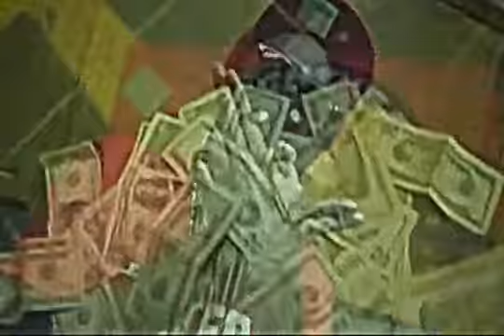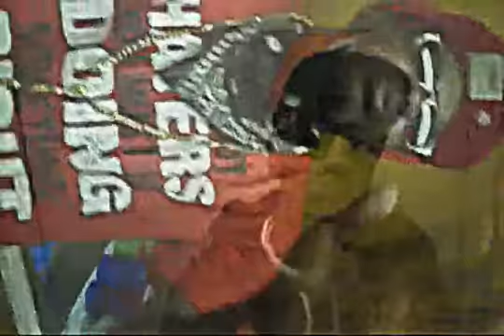The Motto Yesa Goonz Wuzup